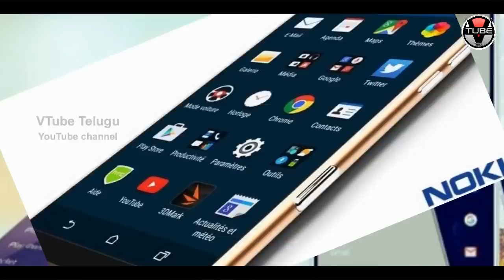Nokia New Phone Low PRICE with HIGH Features? | Latest Tech News | VTube Telugu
Nokia's Grand Come back : Nokia opts for low price with high features? Check out the full video to know the new features of nokia.